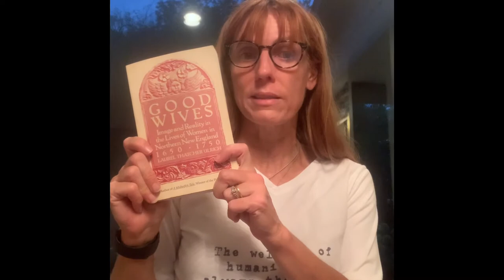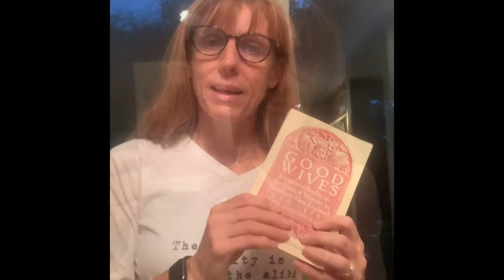Thoughts about Women in New England in the 1600s/1700s per Ulrich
Here we talk a little about gender roles in New England in the Colonial Era.  I rely on a very well respected women's studies historian per her book Good Wives: Image and Reality in the Lives of Women in Northern New England, 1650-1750.